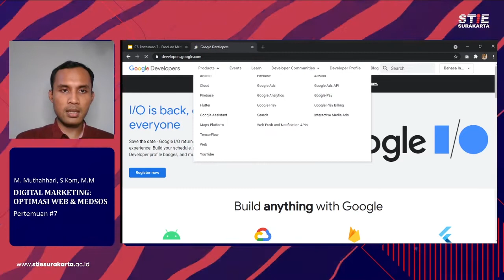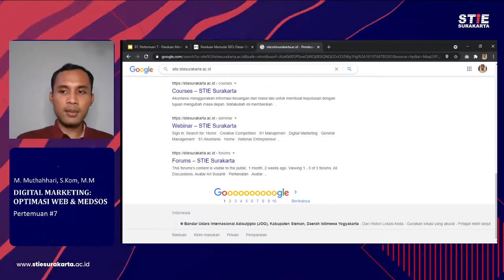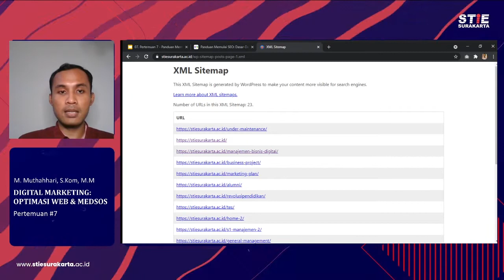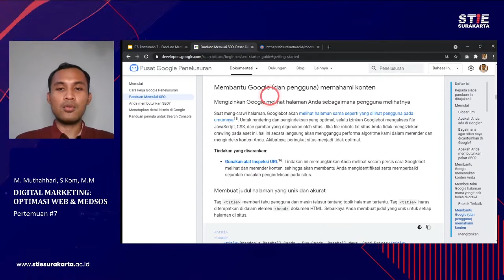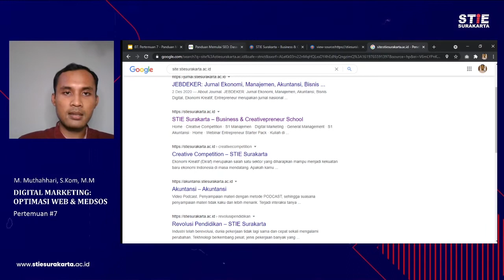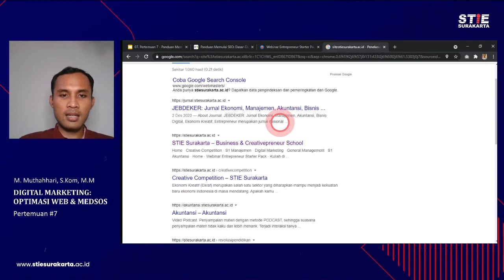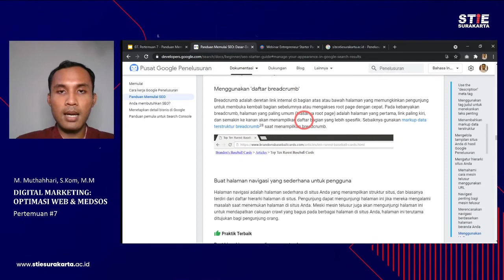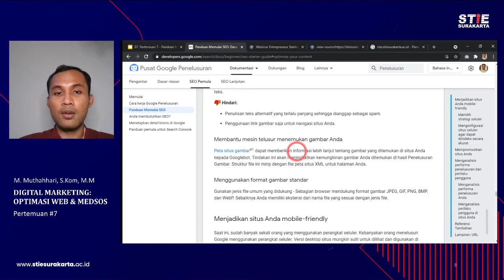Optimasi Web dan Medsos - Pertemuan 7 M. Muthahhari